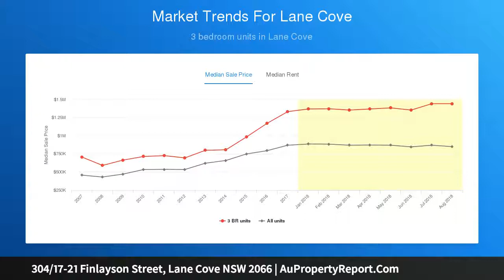304/17-21 Finlayson Street, Lane Cove NSW 2066 | AuPropertyReport.Com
304/17-21 Finlayson Street, Lane Cove NSW 2066
Property Type: apartment
Bedrooms: 1
Bathrooms: 1
Car Space: 1
EXECUTIVE ONE BEDROOM APARTMENT